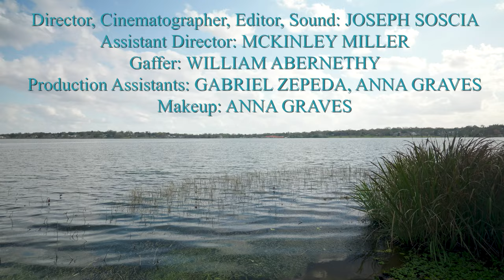FAITH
This is my Senior Thesis work that involved me creating a film and getting a crew together to make this possible. I would like to thank everyone who was able to help me out with this project!

Crew:
Director, Editor, Cinematographer, Sound: Joseph Soscia
Gaffer: William Abernethy
Assistant Director: Mckinley Miller
Production Assistants: Anna Graves and Gabriel Zepeda
Makeup: Anna Graves

Cast:
John: Luke Young
Matthew: Liam Parke
Mary: Selam Abinet